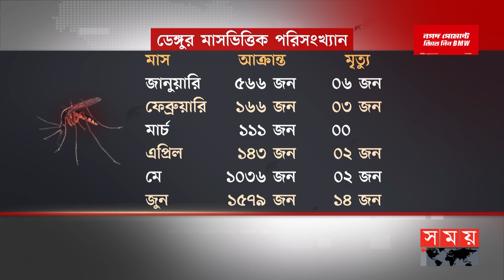ডেঙ্গু পরিস্থিতি ধীরে ধীরে চলে যাচ্ছে নিয়ন্ত্রণের বাইরে | Dengue Update News | Dhaka | Somoy TV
মৌসুম শুরু হতে দেশের ডেঙ্গু পরিস্থিতি ক্রমেই ভয়ঙ্কর হয়ে উঠছে। বছরের প্রথম চার মাসে সারাদেশে রোগীর সংখ্যা হাজারের কম থাকলেও এ মাসের প্রথম ১৪ দিনেই নতুন রোগীর সংখ্যা ছাড়িয়েছে দেড় হাজারেরও বেশি। রোগী চাপ সামলাতে মেঝেতেও বিছানা দিয়ে চলছে চিকিৎসা। এমন অবস্থা চলতে থাকলে ভয়াবহ পরিস্থিতি হতে পারে দেশ এমন আশঙ্কা চিকিৎসকদের।

Somoy TV: t.ly/Se1z
Somoy TV Bulletin: t.ly/iqIq
Somoy Entertainment: t.ly/3dWC
Somoy Sports: t.ly/iASp
SOMOY TV ISLAMIC: t.ly/zU6a

Somoynews.tv: t.ly/Y7ab
খেলার সময়: t.ly/xJ5H
সময়ের গল্প: t.ly/EW3M
এ সময়ের বাণিজ্য : t.ly/m3ir

Groups:
Somoy TV (Official)✅: t.ly/ajiO
Somoy Entertainment✅: t.ly/8CLh
Somoy Business✅: t.ly/4xaJ